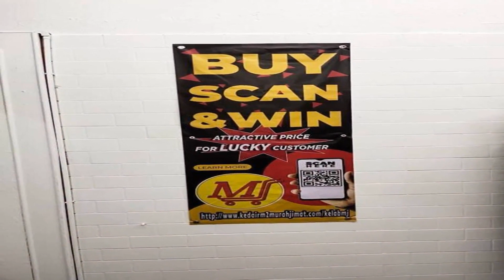Kedai RM2 Murah Jimat Pengkalan Chepa - Cawangan ke 112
Alamat : Kedai Tingkat Bawah, PT 1117B, Taman Bendahara, Pengkalan Chepa, 16100, Kota Bharu,Kelantan